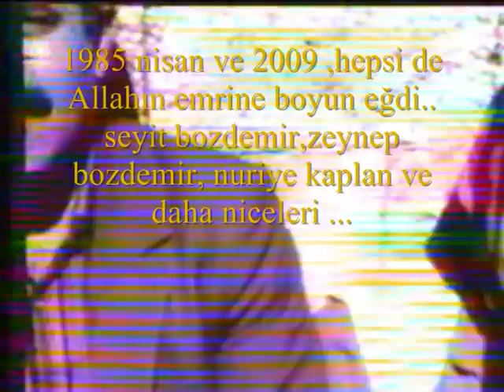yıl 1985-1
nasıl da geçti yıllar...